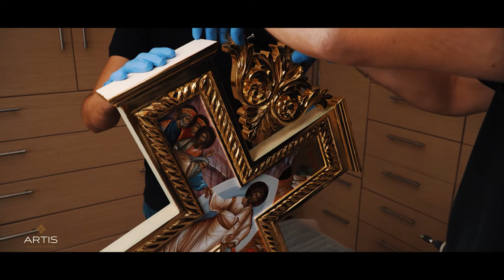Τimeline of the creation of a double sided gilded & painted Cross - Artoforion.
Welcome to ARTIS Gilding and Restoring Official Youtube Account.
Καλώς ήρθατε στον επίσημο τόπο της Artis Gilding & Restoring στο Youtube.

Enjoy the timeline of the creation of a Gilded Artoforion crowned by a double sided gilded & hagiographed Cross accompanied by the medals of Sorrowing from the very first touches to the completion of this unique masterpiece.

Παρακολουθήστε τη διαδρομή δημιουργίας του επιχρυσωμένου Αρτοφόριου με επίστεψη αμφιπρόσωπου αγιογραφημένου Σταυρού με λυπηρά, από την πρώτη πινελιά μέχρι την ολοκλήρωση ενός έργου μοναδικής αισθητικής.